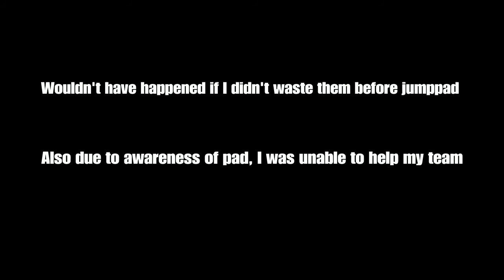My Apex Game Analysis 1